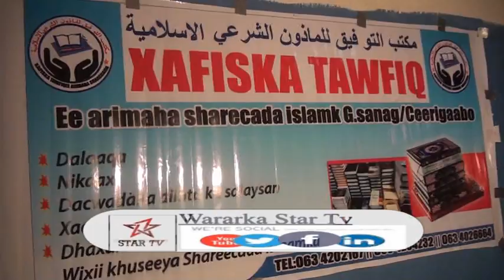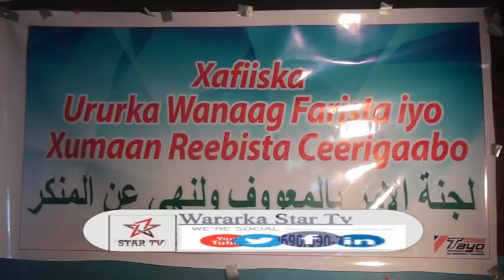Daawo Culima U Diin Masuuliiyinta Maxkamadaha iyo Booliiska G Sanaag Oo Go aamo Adag Ka Soo Saray Ar